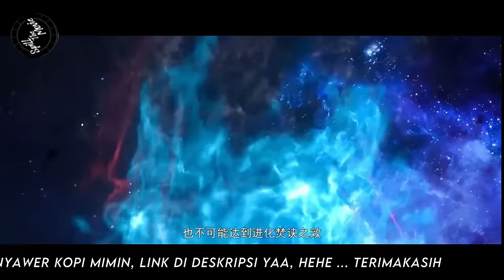BTTH - BATTLE THROUGH THE HEAVENS - RANAH KAISAR